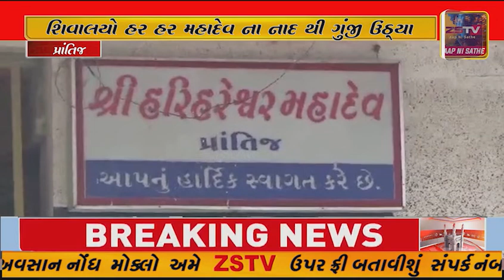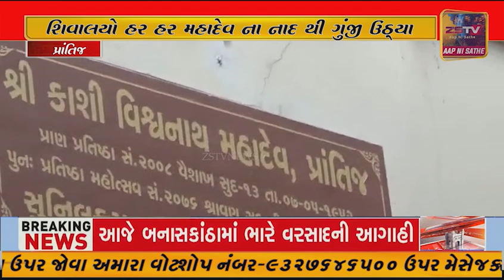પ્રાંતિજ સહિત તાલુકામાં શ્રાવણમાસ ને લઈને શિવાલયો હર હર મહાદેવ ના નાદ થી ગુંજી ઉઠ્યા